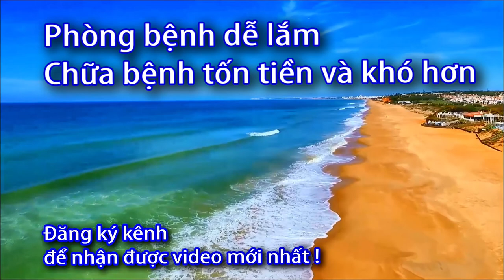Cách sử dụng Máy hút sữa điện đôi BioHeath IE Smart 2022 - 0933443680 - Sức Khỏe 60S